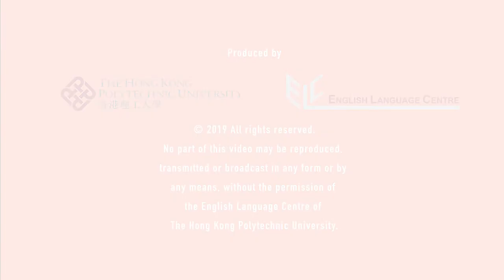Kevin Poon: Part 3 - The Importance of Failure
The Importance of Failure